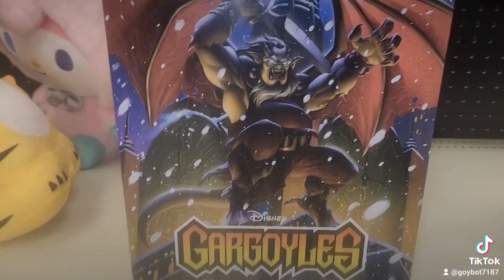TARGET TOY HUNT